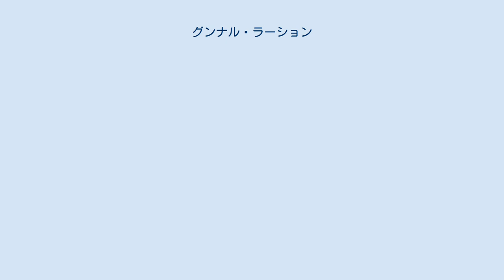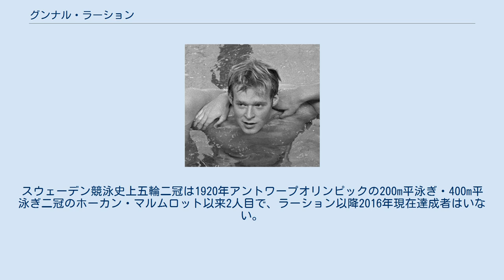グンナル・ラーション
グンナル・ラーション（Karl Gunnar Larsson、1951年5月12日 - ）は、スウェーデンスコーネ地方マルメ出身のスウェーデン人男子競泳選手である。
1972年ミュンヘンオリンピックで200m個人メドレー・400m個人メドレーの二冠を達成した選手。
 17歳で初出場となったメキシコオリンピックでは5種目に出場。
800mリレーでは8位入賞を果たしたが、他の4種目は予選落ちした。
 19歳で迎えた1970年欧州水泳選手権でラーションは400m自由形・200m個人メドレー・400m個人メドレーの三冠を達成し、200m自由形でも銀メダルを獲得する活躍を見せた。
 欧州王者として臨んだ2回目のオリンピックでは400m自由形・200m個人メドレー・400m個人メドレー・400mメドレーリレー・800mリレーの5種目に出場した。
200m個人メドレーでは予選で五輪新記録、決勝で世界新記録を出し、優勝。
400m個人メドレーでは予選・決勝ともに五輪新記録を更新して、二冠を達成した。
800mリレーでは4位入賞を果たし、他の2種目は予選落ちした。
スウェーデン競泳史上五輪二冠は1920年アントワープオリンピックの200m平泳ぎ・400m平泳ぎ二冠のホーカン・マルムロット以来2人目で、ラーション以降2016年現在達成者はいない。
 第1回の世界水泳選手権でラーションは200m個人メドレーで初代王者となった。
 グンナル・ラーション - Olympic.org （英語）